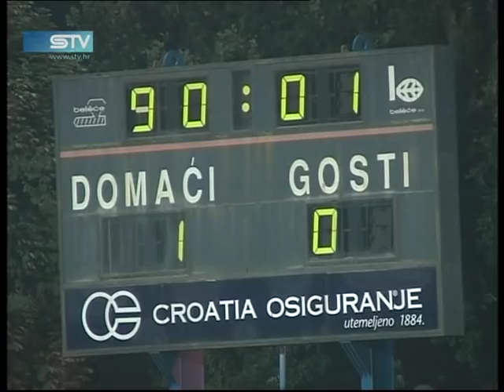STV 30.7.2012. NK Osijek-NK Zagreb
Dug put u Švbedsku i nazad i samo jedan dan odmora ostavili su traga na svježinu osječke momčadi i vidio se umor igrača koji su ipak izdržali sve napore i zasluženo slavili pobjedu protiv gostiju iz Kranjčevićeve.
Osijek je poveo u prvom djelu igre pogotkom Zorana Kvržića a u nastvaku utakmice Zagreb je bio bolji, no bijeli su se uspjeli obraniti i upisati vrijedna 3 boda.